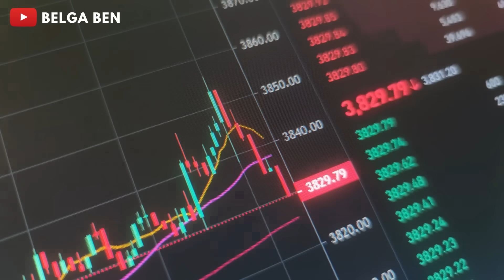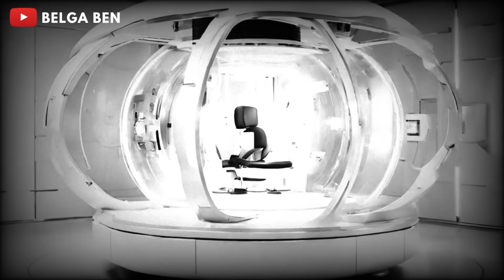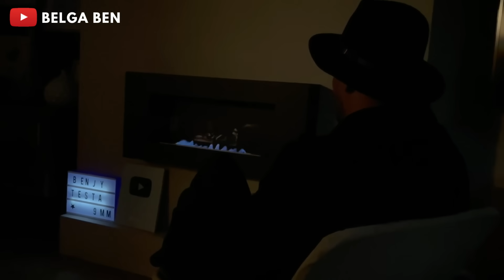(Saison 10) قصتي مع المافيا - الحلقة 11